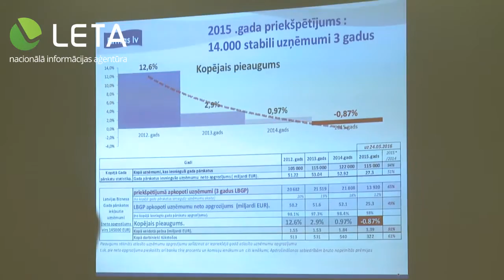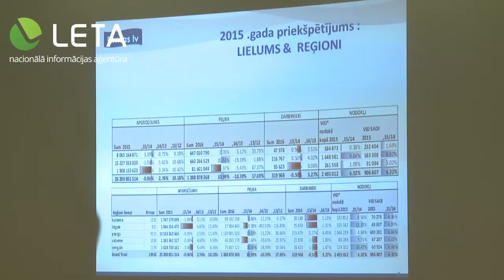"Firmas.lv" un aģentūras LETA veidotā Latvijas Biznesa gada pārskata ievada diskusija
Ikgadējā "Firmas.lv" un aģentūras LETA veidotā Latvijas Biznesa gada  pārskata ievada diskusija